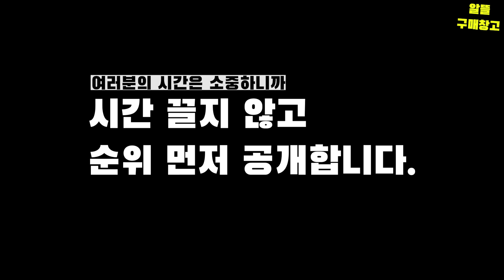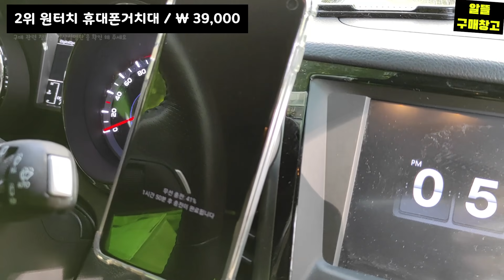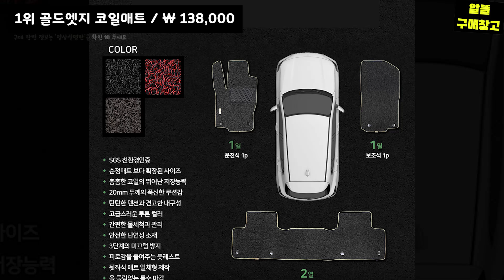내 차를 고급지게 업그레이드 해 줄 가성비 자동차용품 BEST 7 [훕몰]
*본 영상은 제품 및 제작비를 지원 받았습니다.
*이벤트 또한 포함되어 있으니 무료 증정 이벤트에 참여 해 보세요.

가성비 자동차용품 BEST 7 [0:00]

7위 카시트 보호백매트 / 38,000원 [0:20]

6위 차박 매직에어매트 / 32,000원 [1:26]

5위 가죽 트렁크 정리함 / 19,800원 [2:04]

4위 카러브 슬립메이트 / 29,500원 [2:48]

3위 카캉스 차박매트 / 49,800원 [3:39]

2위 원터치 휴대폰거치대 / 39,000원 [04:28]

1위 골드엣지 코일매트 / 138,000원 [5:43]